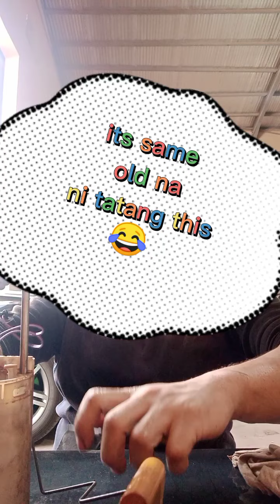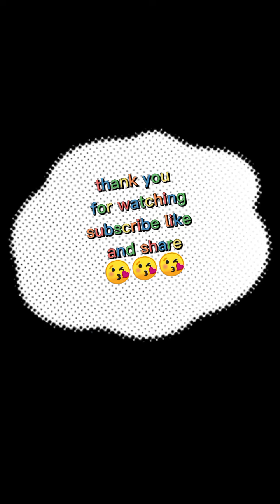how to change diesel level gauge, dmax....